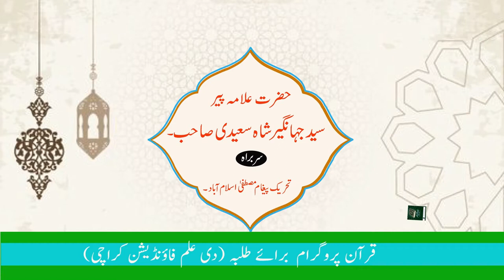Syed Jahangir Shah Saeedi Sahib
Allama Syed Jahangir Shah Saeedi Sahib's comments on Mutalae Quran-e-Hakeem developed by The ILM Foundation . He is Head of Tehreek Paigham e Mustafa Islamabad. ILMFoundation​ QuranProgram​